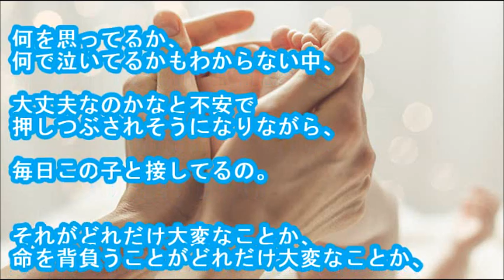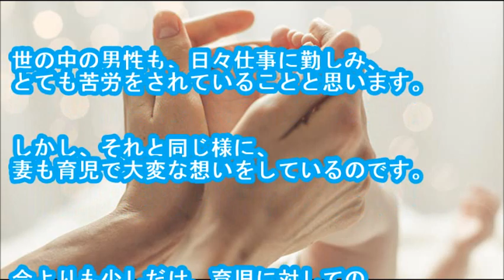【感動】育児に参加しない夫「家にいられて楽だろう」 妻が返した言葉は…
・メールで貰う 育児というのは、本当に大変なもの。しかし妻に育児を任せっきりの「働く夫」は、世の中にたくさん存在します。

もちろん、「働く夫」も一生懸命仕事を頑張っているので、「俺は大変なんだ」と理解して欲しい気持ちもあるでしょう。しかし、『育児』というものは休日や休憩が無く、どんな仕事よりも大変なのではないでしょうか。